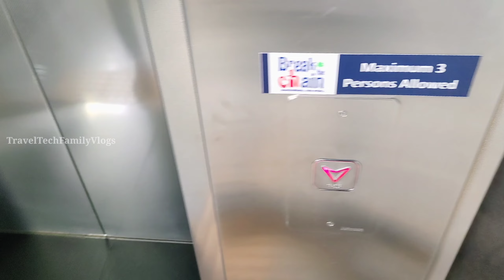കൊച്ചി LuLu Mall ളിൽ പോയി guys 😍😍😍 ernakulam Lulu കണ്ടു 😍😍 | Rinshadvlogs | Travel tech family Vlogs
ഒരുപാട് വിഷമം ഉണ്ട് കാരണം ഷൂട്ട്‌ ചെയ്ത വീഡിയോ delete ആയിപോയി guys 🥲🥲🥲🥲
ഒരുപാട് നല്ല sequence undayirunna ഭാഗമായിരുന്ന. എല്ലാം പോയി ഈൗ വീഡിയോ ഇടണ്ടന്ന് വിചാരിച്ചത് ആണ് ബട്ട്‌ കുറച്ചു നാളൾ ആയി നമ്മൾ ചാനൽ video വന്നിട്ട് അതുകൊണ്ട് ഞൻ ഈൗ video publsh ചെയ്യുന്നു.🥰🥰

Facebook,instagam follow ചെയ്യണേ 🥰🥰🥰

FOLLOW ON❤❤❤